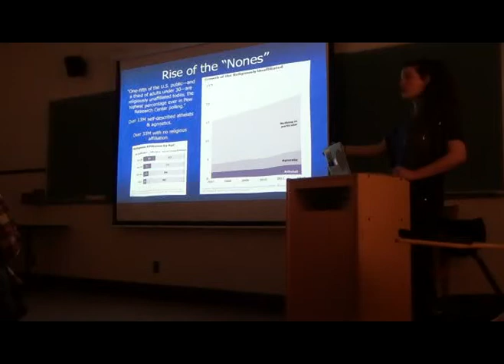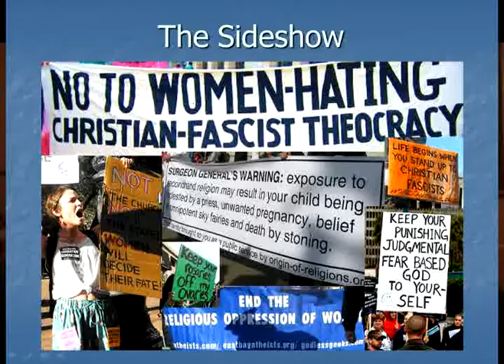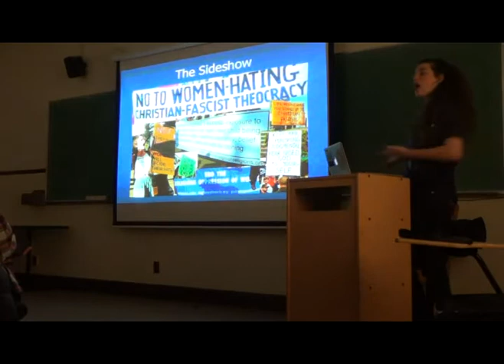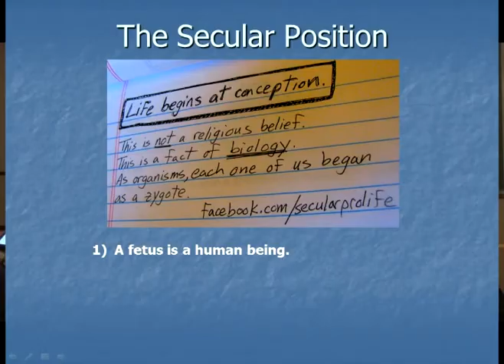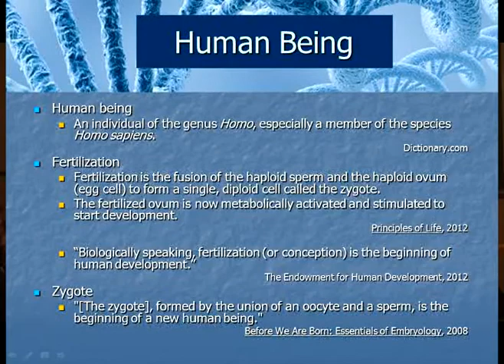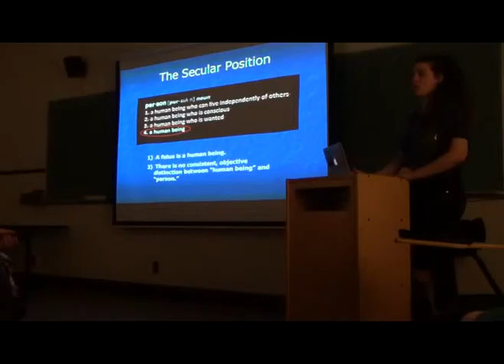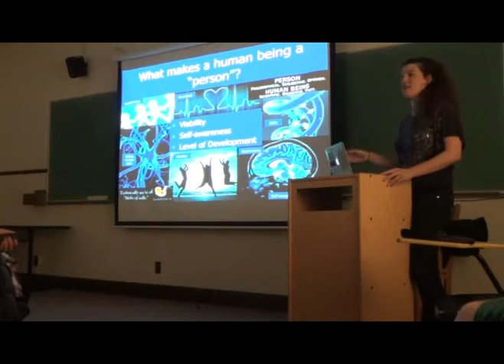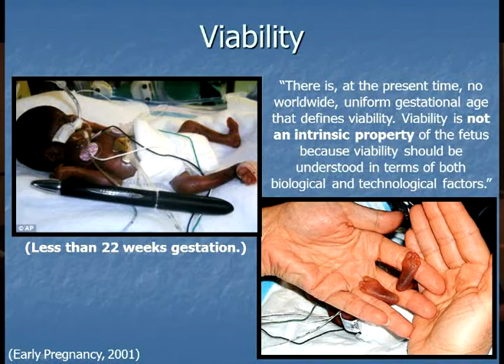February 19, 2014 Stanford Presentation, Part 2 of 4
Sources for this section include:

1) Heller, Craig, David Hillis, David Sadava, and Mary Price. Principles of Life. Sunderland: Sinauer Associates, 2012.

3) Moore, Keith. Before We Are Born: Essentials of Embryology, 7th ed. Philadelphia: Saunders, 2008.

4) "Premature Baby To Stay For Checks." BBC News. BBC, 20 Feb. 2007. Web. 08 Apr. 2012.

5) Breborowicz, G. H. "Limits of Fetal Viability and Its Enhancement." National Center for Biotechnology Information. U.S. National Library of Medicine, Jan. 2001.